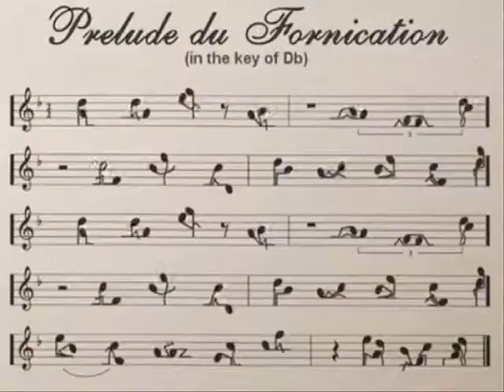MovieNGAY DA DOM BONG BDUY TSON 7